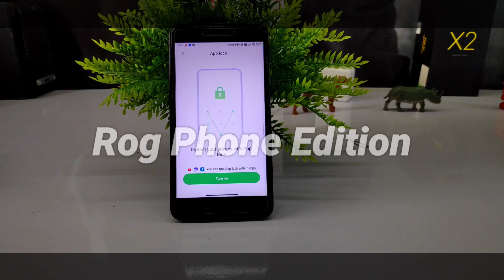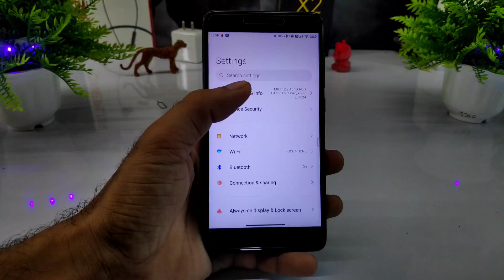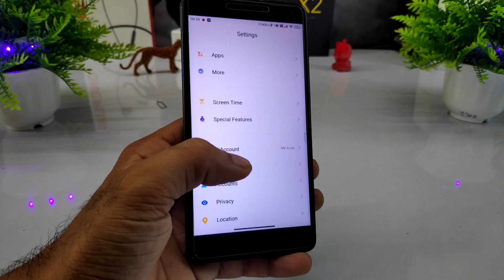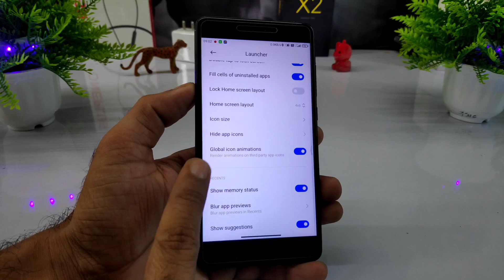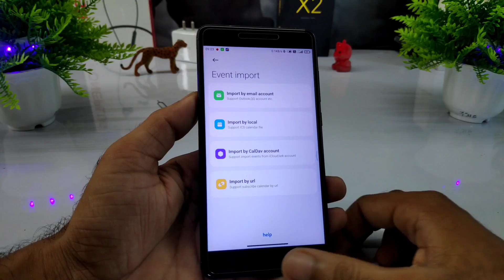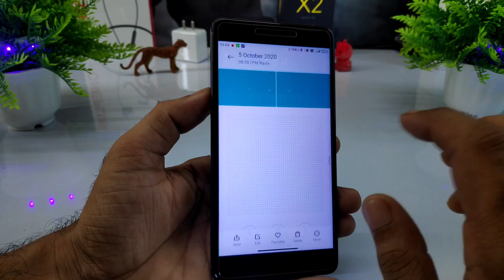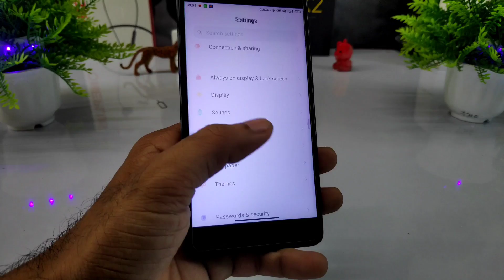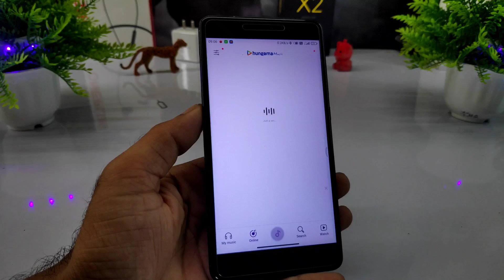REDMI NOTE 4 MIUI 12 ASUS ROG Phone Edition Review | Feel the ROG 😎 | MIUI 12 Q REDMI NOTE 4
☑️ XIAOMI ANDROID 11 DEVICE LIST

Xiaomi Redmi 9A (Unreleased)
Xiaomi Redmi 9C (Unreleased)
Xiaomi Poco M2 Pro (Unreleased)
Xiaomi Redmi 10X Pro 5G
Xiaomi Redmi K30i 5G
Xiaomi Redmi K30 5G
Racing Xiaomi Poco F2 Pro [Confirmed]
Xiaomi Mi 10 Youth 5G
Xiaomi Mi 10 Lite 5G
Xiaomi Redmi K30 Pro Zoom
Xiaomi Redmi K30 Pro [Confirmed]
Xiaomi Mi 10 Pro 5G [Confirmed]
Xiaomi Mi 10 5G [Confirmed]
Xiaomi Poco X2 [Confirmed]
Xiaomi Redmi K20 Pro Premium

☑️ THESE XIAOMI SMARTPHONES MAY GET THE ANDROID 11

☑️ MIUI 12 INDIA SUPPORTED DEVICES LIST | MIUI 12 STABLE UPDATE ELIGIBLE DEVICE LIST FOR INDIA

POSSIBLE FEATURES OF THE XIAOMI MIUI 12 SYSTEM System-wide dark mode New Graphical user interface (GUI) Latest Android version (Android 11) 16:9 ratio display better compatibility for application Multiple clone app support Dark mode support to all System application LIST OF XIAOMI PHONES TO RECEIVE MIUI 12 According to adimorahblog

Xiaomi MI 10 Pro Xiaomi MI 10

☑️ POCO SERIES

POCO F1
POCO X2

☑️ REDMI PHONES

Redmi K30
Redmi 8
Redmi 8A
Redmi 7
Redmi 7A
Redmi Y2/S
Redmi Y3
Redmi 6
Redmi 6a
Redmi Note 5/ Redmi Note 5 Plus Redmi 5/ 5A Redmi Note 4/ 4X